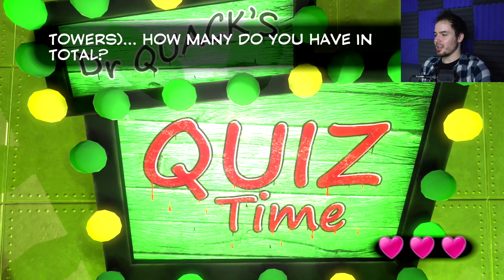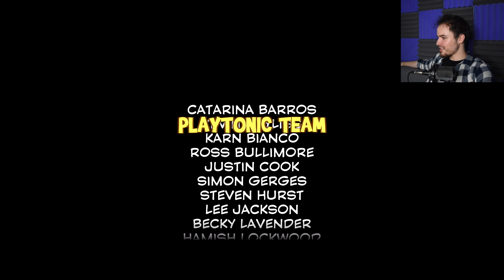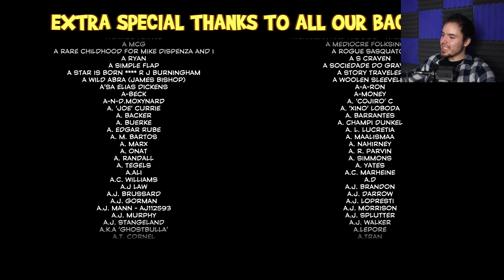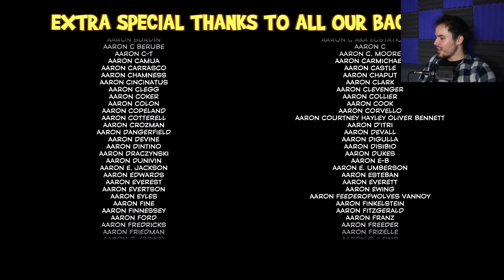Capital B*TCH! Yooka-Laylee, Episode #40 (FINALE)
My fortieth episode of Yooka-Laylee. In this episode I take on the final surprise pop quiz, before facing off against the master of evil himself, Capital Bee. Shenanigans and frustration ensue. This ends our adventure in Playtonic's 3d followup to the Banjo Kazooie series. I had a lot of issues with the game, but overall I did really enjoy it. I hope you liked the series, and I hope you enjoy the episode!

All videos on this channel are edited and produced by Rob Noire.